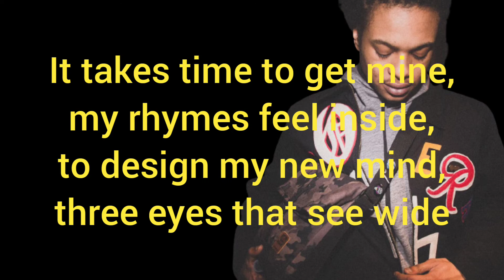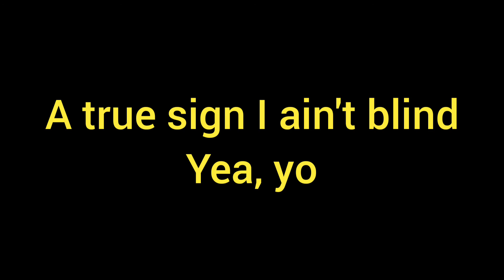Rokamouth - Big Tings A Gwan (Lyric Video)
Rokamouth Lyric Video

Song: Big Tings A Gwan

Prod: Rokamouth

Artist: Rokamouth